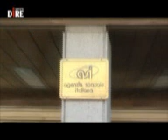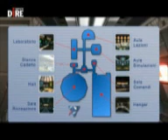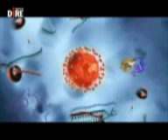STAR4PHYSICS, il videogioco dello spazio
L'Agenzia Spaziale Italiana ed il Centro Italiano Ricerche Aerospaziali presentano Star4Physics! Realizzato con un team di sviluppatori di alto livello, Star4Physics è un nuovo videogioco che simula l'esplorazione dello spazio.